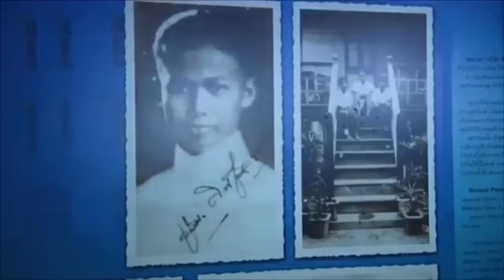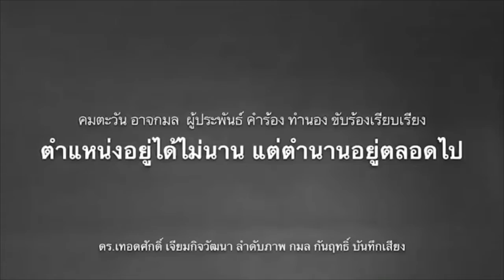เมียสวยผัวไม่สน! สนใจแต่เมียน้อย